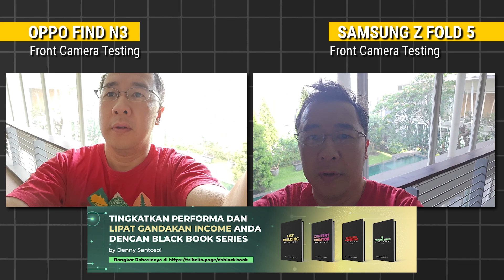Review Jujur Oppo Find N3 VS Samsung Galaxy Z Fold 5. Mana yang Lebih OK? Wajib Tonton Sebelum Beli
Sama-sama foldable smartphone, tapi mana yang lebih ok? Oppo Find N3 atau Samsung Galaxy Z Fold 5?

Di video ini, saya review lengkap dan jujur kecanggihan 2 hp ini berdasarkan pengalaman saya. Tonton video ini sampe selesai sebelum Anda beli handphone-nya!

→ Jadi Rich Creator dan hasilkan ratusan juta per bulan tanpa habiskan banyak waktu! Klik di sini (Copy-Paste linknya)

→ Mau hasilkan income tanpa pusing bikin produk? Daftar sekarang di sini

→ Temukan langkah lengkap + praktik langsung dapat banyak prospek dengan strategi digital marketing. Join “Insurance Prospect Mastery” pada 9-10 Desember di sini

→ Dapatkan “Pede Public Speaking Binaural Audio” yang dapat membantu Anda jadi lebih Percaya Diri, Kreatif dan Lancar Public Speaking di

→ Miliki Black Book Series by Denny Santoso untuk bongkar rahasia cara meningkatkan performa bisnis dan income Anda di

→ Miliki “Mantra ChatGPT” dan gunakan 1.400+ prompt siap pakai agar ChatGPT bisa menjawab dan beri saran sesuai dengan kebutuhan Anda